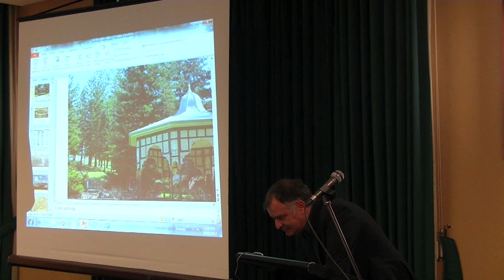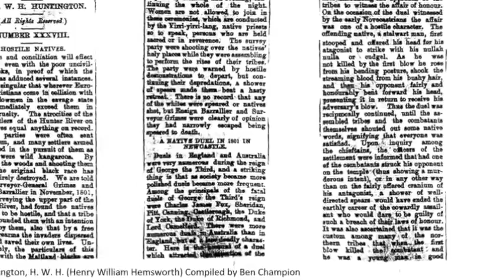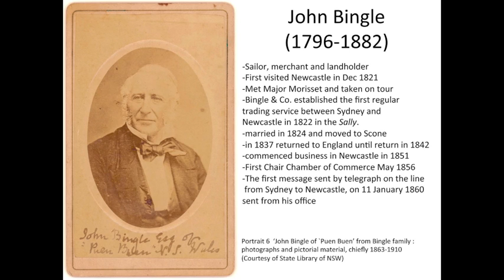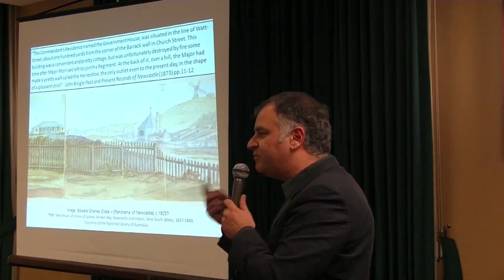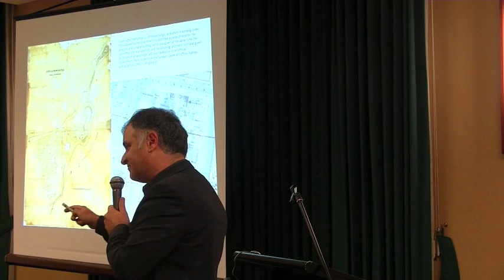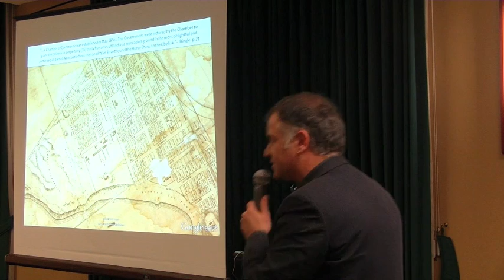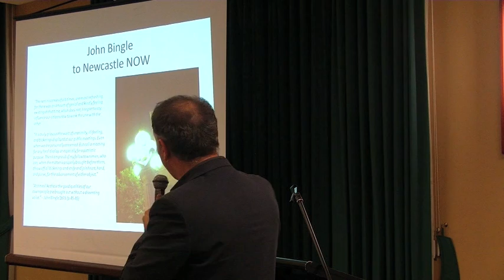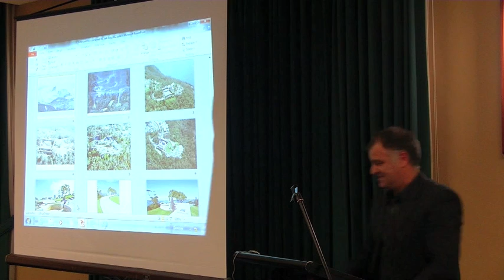The Origins of King Edward Park Recreation Reserve Newcastle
The Origins of King Edward Park Recreation Reserve Newcastle is a presentation by Gionni Di Gravio, University Archivist and Chair of the Coal River Working Party delivered at Splendour in the Park Public Meeting held on the 29th August 2012.